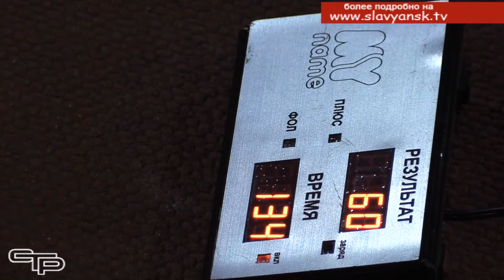Спартакиада трудовых коллективов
Для красоты и здоровья. В Славянске-на-Кубани стартовала спартакиада трудящихся города под девизом «За единую и здоровую Кубань». 27 февраля в центре спортивной подготовки «Олимпиец» состоялось торжественное открытие нового спортивного года